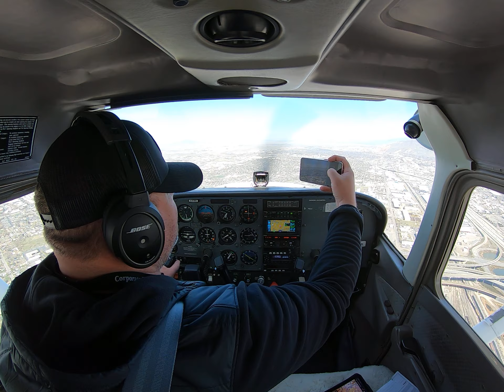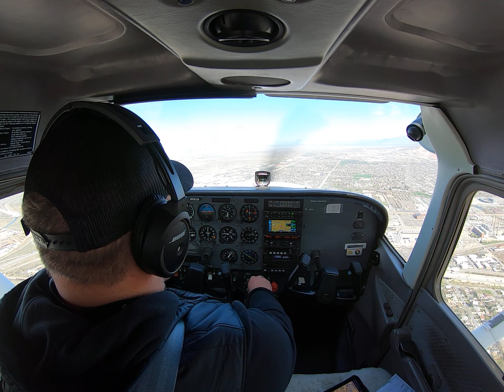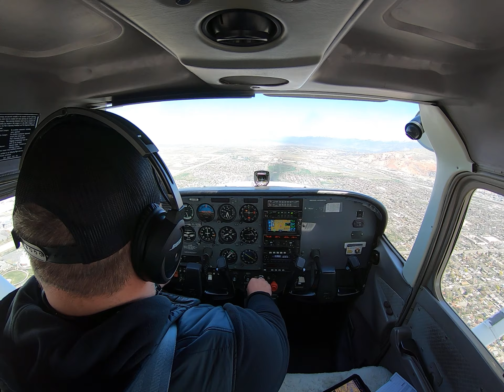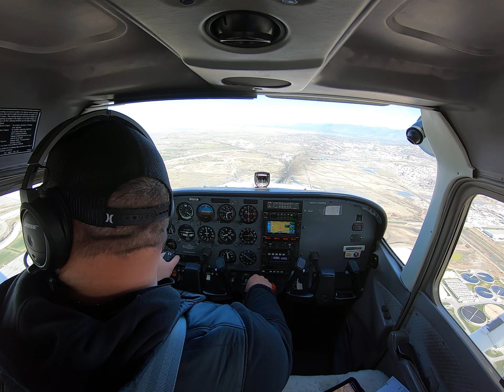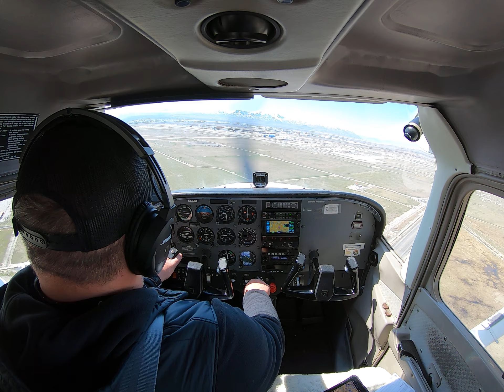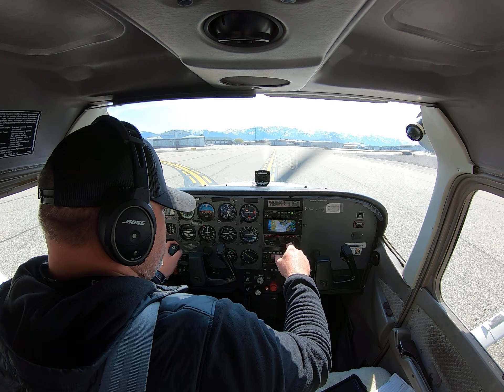Cessna 172 || Student Solo Pilot || Class B landing at Salt Lake International (4k)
This is a video of my third cross country solo.  I flew from KSLC (Salt Lake Int'l) to U-14 (Nephi) and back.  This is just my return from entering Class B air space and landing at KSLC Rwy 17.  Enjoy!